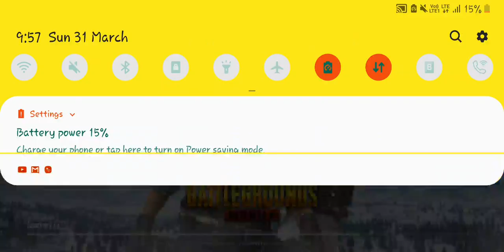||This happens only in military base||Intense!!